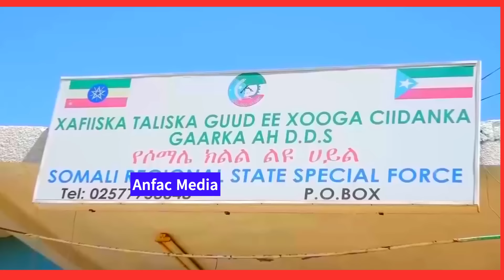Daawo War Cusub Canfatii O Cundhufo Kabaxday Ciidankii itoobiyana Waa La Qaaday Maxaabiis iyo Salaad